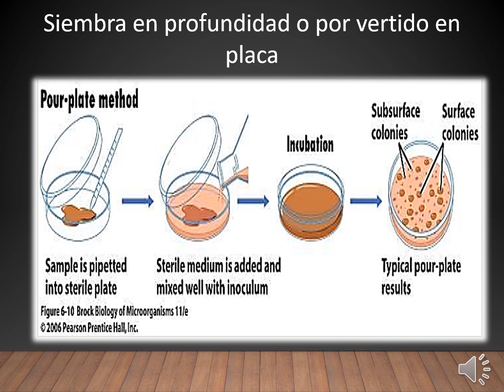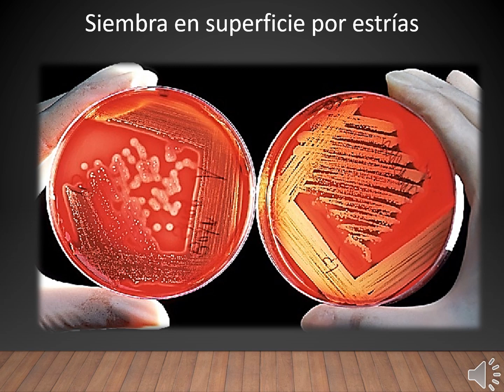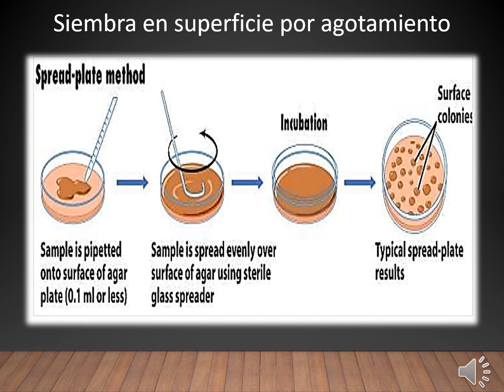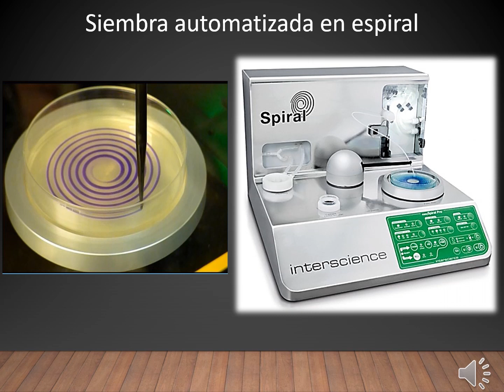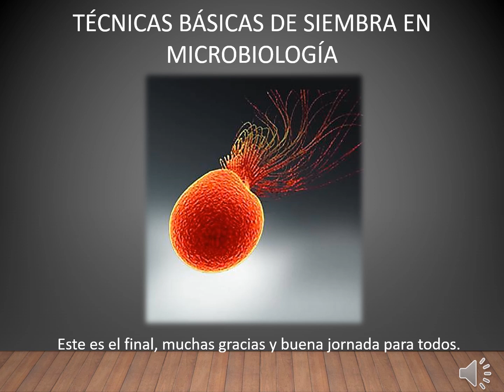Técnicas básicas de siembra en microbiología de alimentos